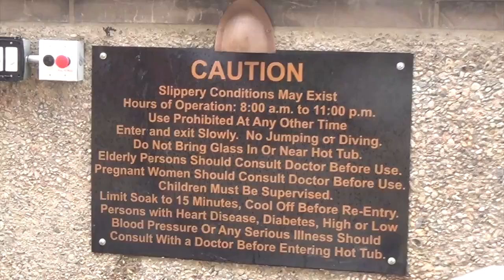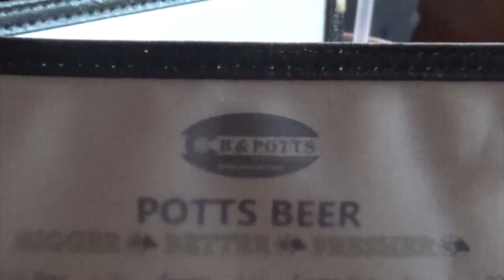Breckenridge Vibe & Brother's Graduation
Breckenridge Colorado is beautiful at every time of year! Follow me down the street and into the hot tubs and pools of this pretty little mountain town.

Facebook: I don't have one...